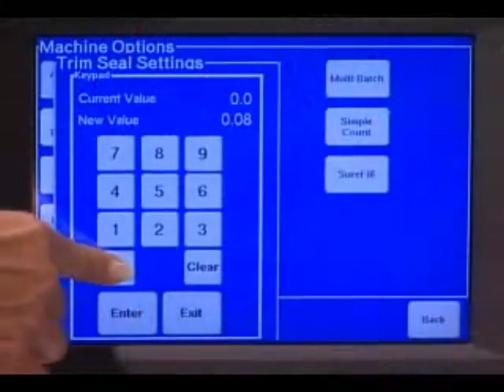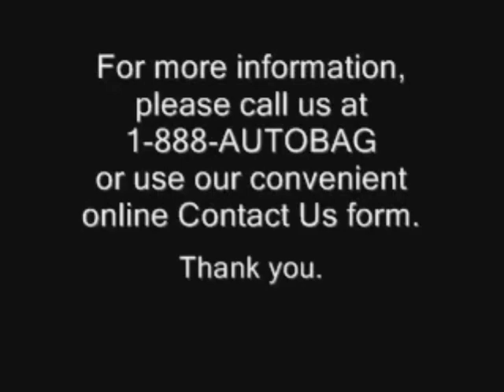Autobag® AB 145™ - Hand Load, Bagging Machine Video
Pyramid Packaging is a Chicagoland and national supplier of business to business flexible packaging supplies and machinery.